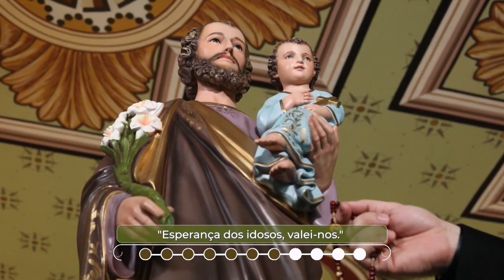O Terço das Glórias de São José – Sexta-feira